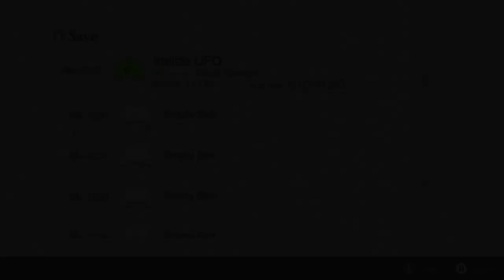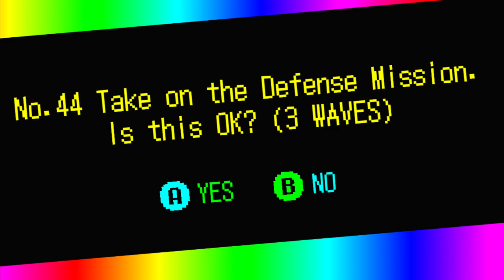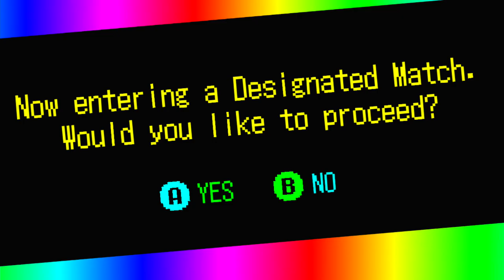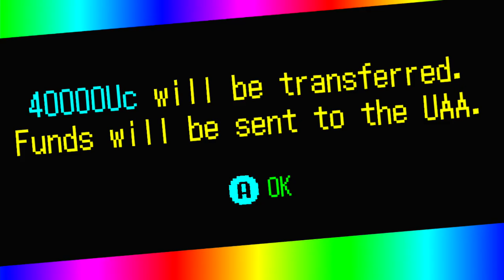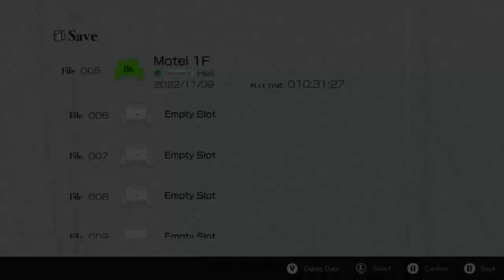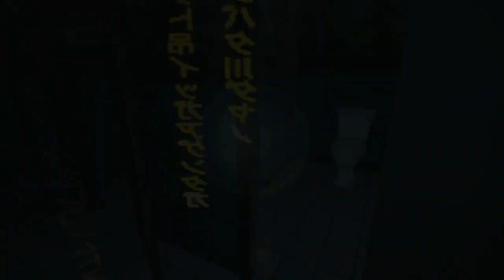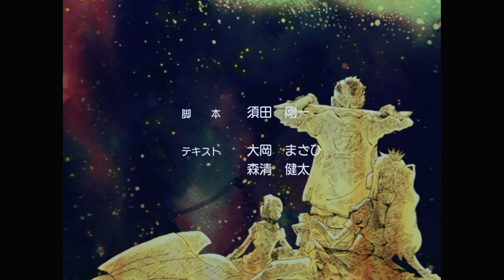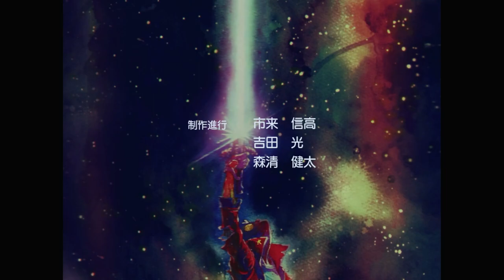NO MORE HEROES 3 - SWITCH Walkthrough - PART 6 - MIDORI MIDORIKAWA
NO MORE HEROES 3 Gameplay Walkthrough Part 6 includes the missions...

Designated Matches
Midori Midorikawa - 5th

This no commentary HD walkthrough for NO MORE HEROES 3 available on PC PlayStation 5 Xbox Series X|S will include the Full Game Main Campaign Story Missions Side Missions Collectibles Cutscenes Gameplay and Ending.